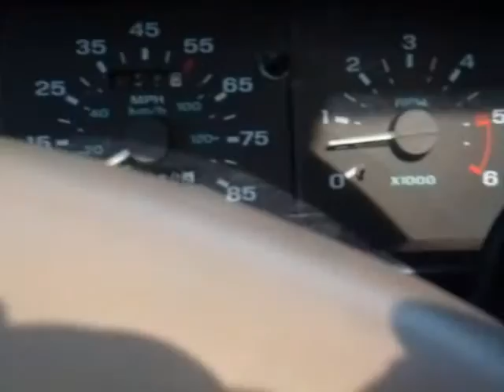Ford Explorer high miles and still running strong